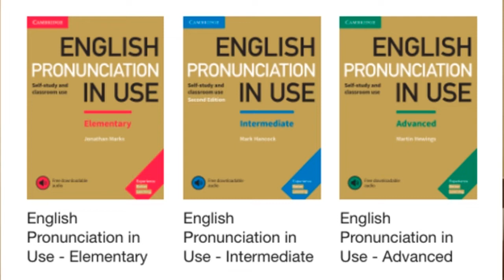THE BEST PHONETICS BOOKS أفضل كتب الصوتيات في الانجليزية